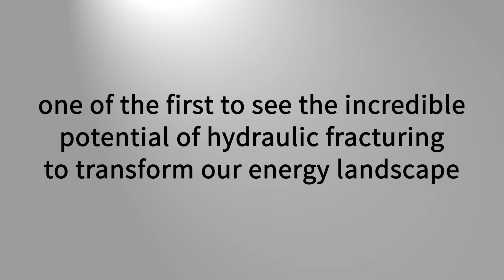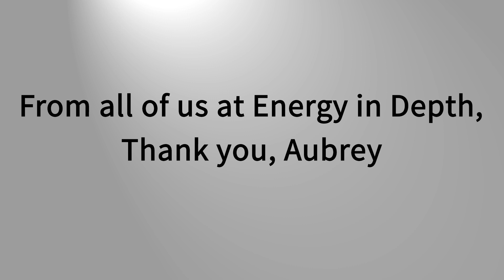In Memoriam: Aubrey McClendon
Aubrey McClendon was one of the pioneers of the shale revolution – one of the first to see the incredible potential of hydraulic fracturing to transform our energy landscape.  From all of us at Energy In Depth: Thank you, Aubrey.